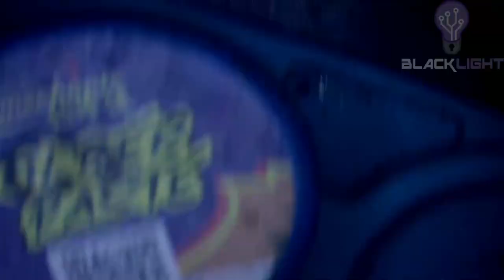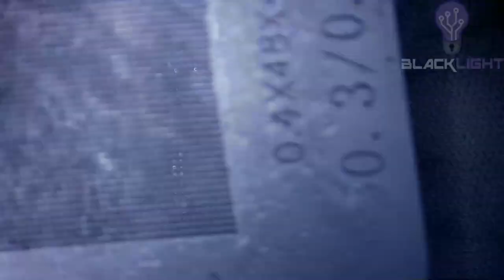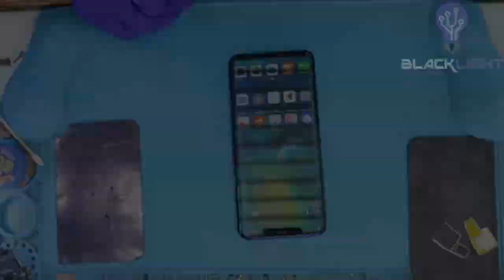Huawei Mate 20 Pro Stuck On Logo Repair ✅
In this video, I'll be showing you how I repaired a Huawei Mate 20 Pro that was stuck on the Huawei logo screen. After troubleshooting and identifying the issue, I discovered that the problem was caused by a faulty CPU and RAM.

To fix this issue, I used a technique called "reballing" to repair the CPU and RAM. Reballing involves removing the CPU and RAM from the motherboard and reattaching them using new solder balls. This technique ensures a stronger and more reliable connection between the CPU, RAM, and motherboard.

I'll take you through the entire process, from identifying the issue to reballing the CPU and RAM, and finally, testing the device to ensure that it's working correctly. You'll see the tools and equipment I used, and I'll explain the steps I took to reball the CPU and RAM.

If you're facing a similar issue with your Huawei Mate 20 Pro, this video will guide you through the process of repairing it. So, sit back, relax, and watch me as I fix this Huawei Mate 20 Pro stuck on Huawei logo screen issue by reballing the CPU and RAM.